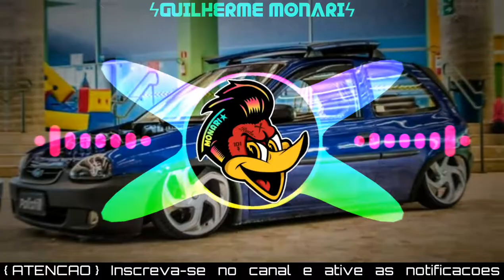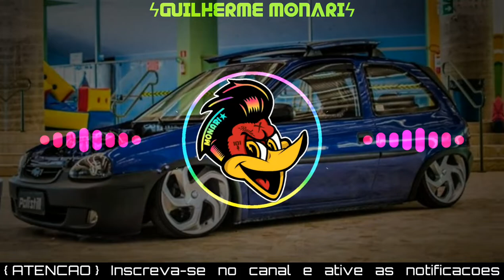E VUK VUK AGRESSIVO (DJ Paulinho Único, DJ HS 011) | Com Grave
《ATENÇÃO》